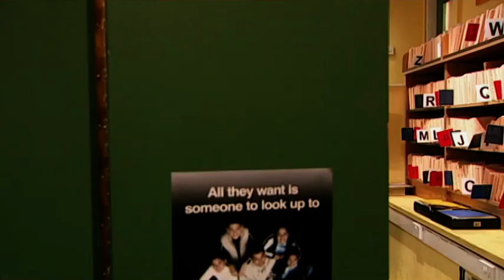Doctors 3-113 The Moment Of Truth (29th Apr 2002)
As Riverside comes under intense police scrutiny, the culprit makes a confession. A young woman with Munchausen's syndrome turns up at the surgery very distressed. Starring Kate Alderton (Fierce Creatures, The Lazarus Project, Armageddon Gospels), Fidel Nanton (The American Presidency, Underground). These videos are not monetized by this channel so please support the time + effort that goes into capping and uploading these clips and buy a pin badge from my site, thank you!